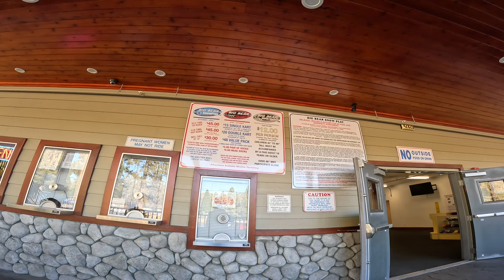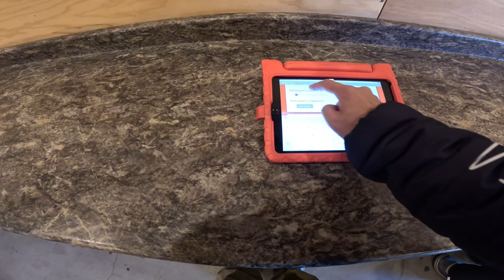SNOW SLEDDING!!! Sledding at Big Bear Snow Play. snow Get ready folks for winter. ENJOY. 11/5/2023.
Sledding at Big Bear Snow Play. $45 per adult and $30 for kids. This is good for the whole day. We spent 20 minutes there and it cost us $92.70. Crazy but fun.

Big Bear Snow Play
Call the number to get information on times of availability.

Hope you all enjoyed this sledding adventure.

MAILING ADDRESS!!